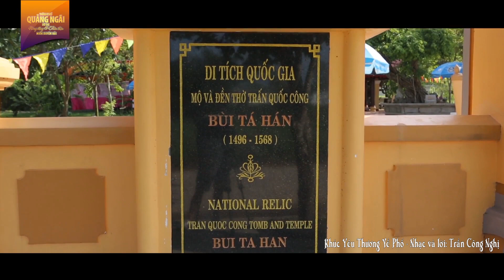KHÚC YÊU THƯƠNG VỀ PHỐ- Sáng tác: Trần Công Nghị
Bài hát viết về Thành Phố Quảng Ngãi- tỉnh Quảng Ngãi.
Xin chân thành cảm ơn sự đồng ý của Le Hai (SDT 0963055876) cho phép sử dụng nguồn Video  cho bài hát này.